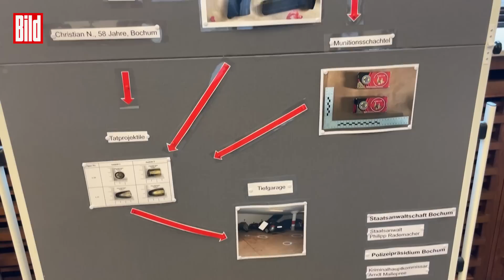Telekom-Mitarbeiter erschossen: Hintergründe des gruseligen Verbrechens | Bochum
Die Ermittler der Mordkommission „Garage“ und Staatsanwalt Philipp Rademacher berichteten am Donnerstag über die Hintergründe des gruseligen Verbrechens in Bochum.